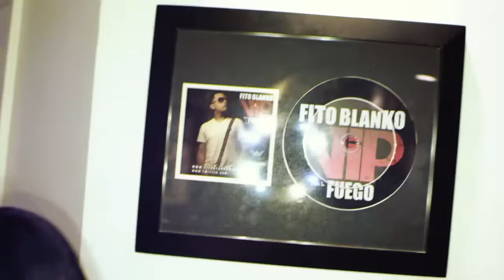FITO BLANKO Feat. FUEGO Y EL CATA - VIP (Official Video HD)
This is a Super hit!!! enjoy it!